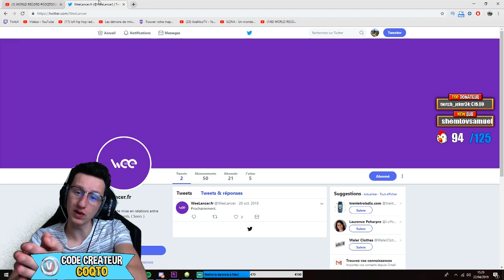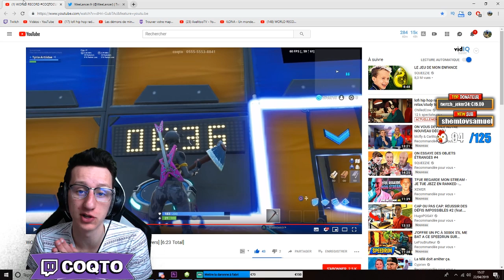IL JOUE EN CLASSIQUE ET DECROCHE LA VICTOIRE SUR MA MAP EDIT